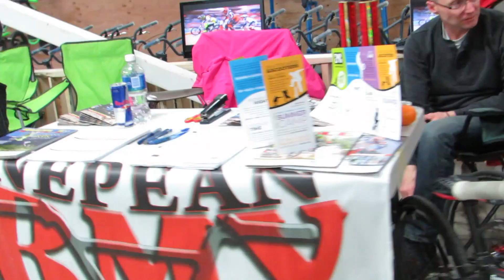EPIC Indoor Bike Park Grand Opening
Here are some highlights of the grand opening of the EPIC Indoor Bike Park in Ottawa!